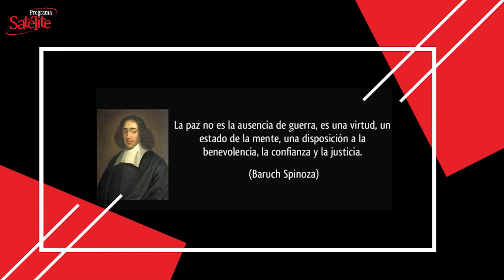La Frase del Día: 22/12/2020